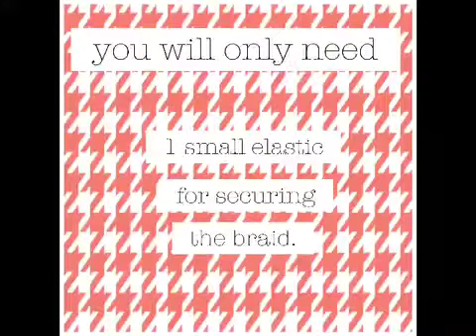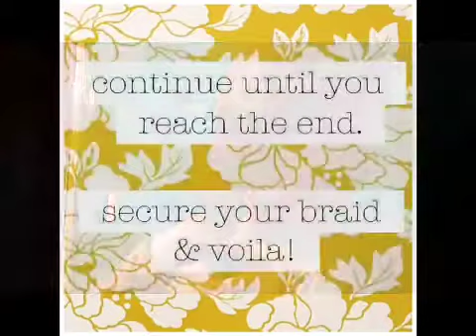fishtail braid tutorial.